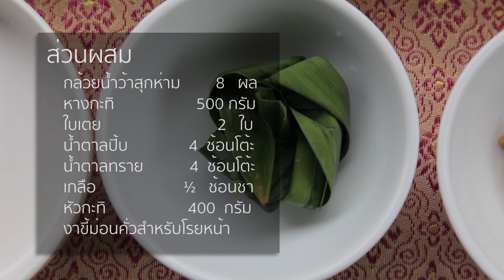04กล้วยบวชชีงาขี้ม่อน